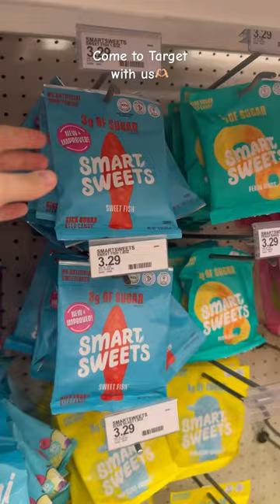The two best places😌💗🧚🏼‍♀️🦋👑👯‍♀️